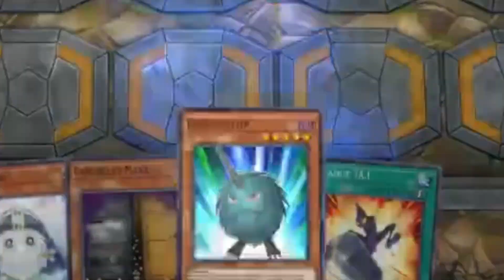[KuriVenture] Kuriboh versus Suship : un match qui donne faim ...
Replay tranquille

¤ CREDITS ¤

¤--- MON KIT D'ORDI ---¤

📡 Cable Ethernet
📡 Clé Wifi
🖱️ Clavier / Souris
📺 Support Ecran
🖥️ Boitier PC
🖥️ Carte Mère
🖥️ Disque SSD Interne